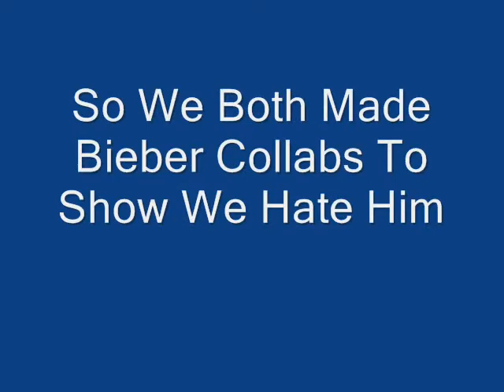Bieber Collab (Help From evaleva2)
Special Thanks to evaleva2